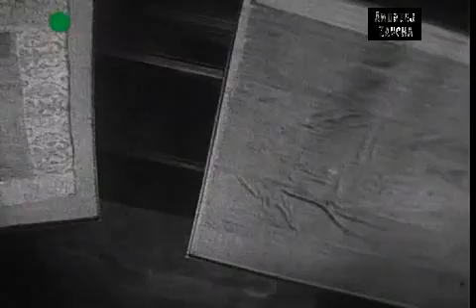Andrzej Zaucha i Dżamble - Mix utworów (1971)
Mix piosenek Andrzeja Zauchy i zespołu Dżamble z programu telewizyjnego "Ekran z bratkiem" (1971). Piosenki zawarte w programie: Strzelecki kurek, Hejnał mariacki, Kopalnia soli, Królewski łup.